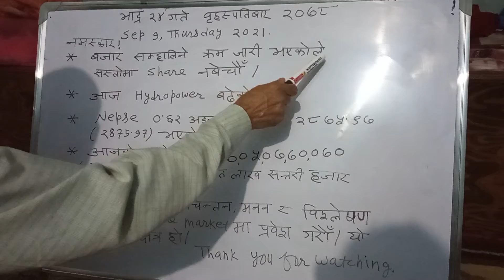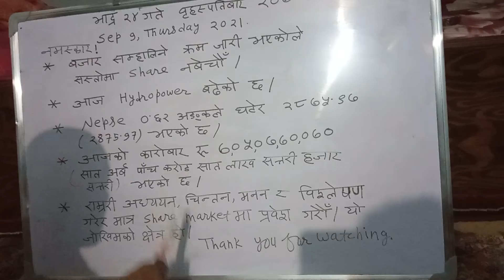Nepse Update Share market